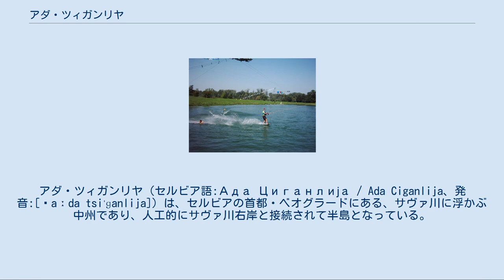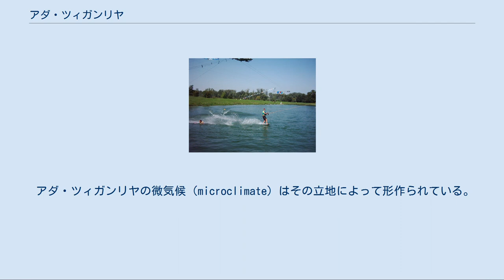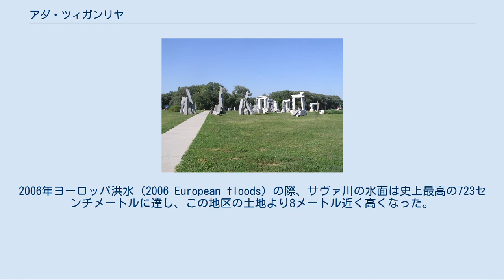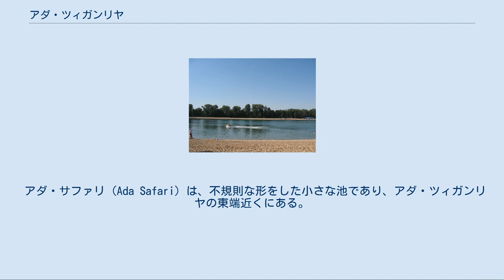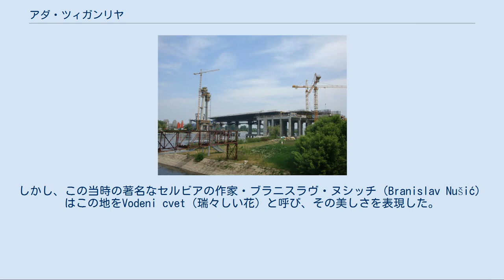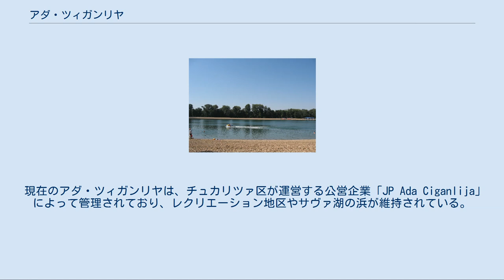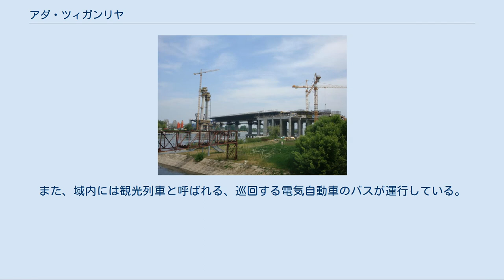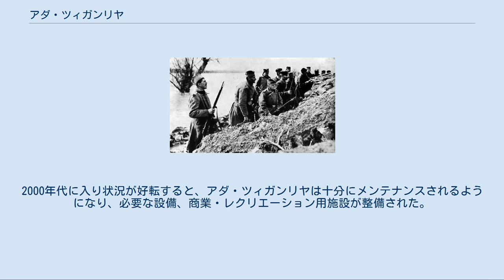アダ・ツィガンリヤ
アダ・ツィガンリヤ（セルビア語:Ада Циганлија / Ada Ciganlija、発音:[ˈaːda tsiˈɡanlija]）は、セルビアの首都・ベオグラードにある、サヴァ川に浮かぶ中州であり、人工的にサヴァ川右岸と接続されて半島となっている。
島は単にアダ（Ada）と通称され、また「アダ・ツィガンリヤ」の名は、単にその中州のみではなく、人工的にサヴァ川から切り離されて湖となったサヴァ湖や、湖岸のビーチを含めて使われることも多い。
 かつては一般の人々は近寄れない、四方を川に囲まれたぬかるんだ土地であり、公的な処刑の場となっていたが、島が河岸と接続されてビーチやスポーツ施設などの開発が進むと、レクリエーションの場として人気が高まり、夏には毎日10万人以上、週末には最大で30万人が訪れるようになった。
その人気の高まりにより、市民からはベオグラード海（More Beograd）と呼ばれ、2008年には公式にアダ・ツィガンリヤの広告スローガンとして「More BeogrADA」が使われた。
 サヴァ川に浮かぶアダ・ツィガンリヤは、チュカリツァ区（写真右）とノヴィ・ベオグラード区（写真左）の間に位置している。
サヴァ川は写真手前から奥に向かって流れており、写真奥にはベオグラード都心にあたるスタリ・グラードと、サヴァ川・ドナウ川合流地点がある アダ・ツィガンリヤは、ドナウ川へと注ぎ込んでいるサヴァ川河口から4キロメートル上流にあり、川の南岸に接している。
島は行政上、全域がベオグラード市チュカリツァ区に属している。
上流側にある島の西端とその近く、東端近くの合計3箇所でサヴァ川右岸と陸続きになっており、東側の接続地点から下流側に突き出した半島状の地形と、河岸との間の水域はチュカリツァ湾と呼ばれる。
東側の接続地点はチュカリツァ区のセニャク地区（Senjak）に隣接しており、島の中央部および西部はそれぞれチュカリツァ地区、マキシュ（Makiš）地区とサヴァ湖をはさんで接している。
サヴァ川の主流をはさんだ対岸はノヴィ・ベオグラード区のブロコヴィ（Blokovi）およびサヴスキ・ナシプ地区（Savski Nasip）、そしてアダ・ツィガンリヤと同様に人工的に陸続きとなったマラ・ツィガンリヤ（Mala Ciganlija、小ツィガンリヤ）がある。
アダ・ツィガンリヤとノヴィ・ベオグラードとの間には、四方を完全に川に囲まれた中州島・アダ・メジツァ（Ada Međica）がある。
 かつては完全な島であったアダ・ツィガンリヤは、現在は河岸と陸で結ばれて半島となっており、東西の長さは6キロメートル、南北の幅は700メートルであり、その面積は2.7平方キロメートルである。
アダ・ツィガンリヤおよびアダ・メジツァの全域、ノヴィ・ベオグラード区の一部とマキシュ地区の一部、ならびにその間にある水域（サヴァ川およびサヴァ湖）、あわせて8平方キロメートルにおよぶ領域は、環境保全地区に指定されている。
サヴァ湖はかつてはサヴァ川の分流であったが、東西2箇所の堤防によって締め切られてサヴァ川から分離され、湖となった。
東側の堤防より下流側はサヴァ川とつながっており、この水域はチュカリツァ湾と呼ばれる。
アダ・ツィガンリヤの島内にも小さな池があり、アダ・サファリ（Ada Safari）と呼ばれる。
 アダ・ツィガンリヤの微気候（microclimate）はその立地によって形作られている。
水域に囲まれており、濃密に植物がしげり、市街地よりも湿度が高くなっており、そのため島はベオグラードの気温上昇を抑える働きをしている。
 アダ・ツィガンリヤには独特の生態系が形作られ、都市部におけるオアシスとなっている。
島の大部分は森林に覆われており、オーク、ニレカバノキ、ヤナギなどの落葉樹が生い茂る。
20世紀中頃には、アダ・ツィガンリヤにさらにポプラ、ビロードトネリコなどを植樹する計画があった。
アダでは濃厚な森林によって都会の喧騒はかき消され、人里はなれた森を思わせる。
島の全域が環境保全地区に指定されている。
島の中部、西部および北部には、人の手のほとんど入っていない自然の森があり、このような環境は都市部の中州島としては珍しい。
 動物相については、多様な両生類や昆虫類に加え、哺乳類までもが生息している。
キツネ、ノウサギ、ノロジ...